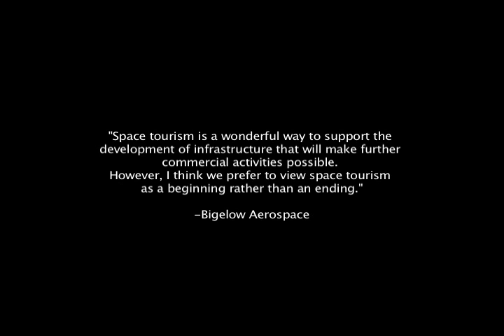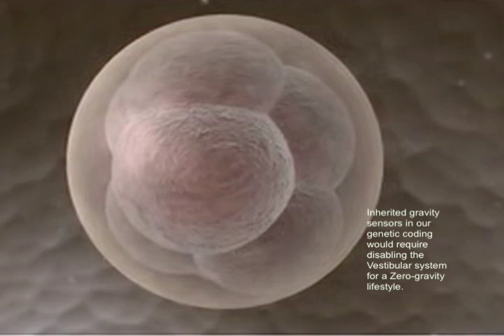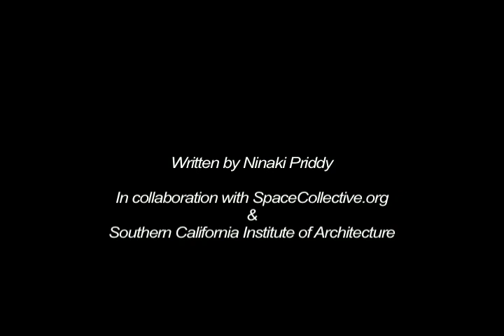The Surrender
In mans quest to colonize outer space, developmental biology in zero gravity has posed an unreasonable risk to capable mothers. The Defense requires comprehensive assessment and federal restrictions to regulate the genetic adaptation of simple organisms in a gravity stressed environment.